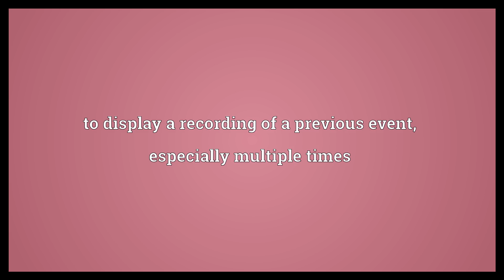Replay Meaning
Video shows what replay means. to play again. to display a recording of a previous event, especially multiple times.  Replay Meaning. How to pronounce, definition audio dictionary. How to say replay. Powered by MaryTTS, Wiktionary